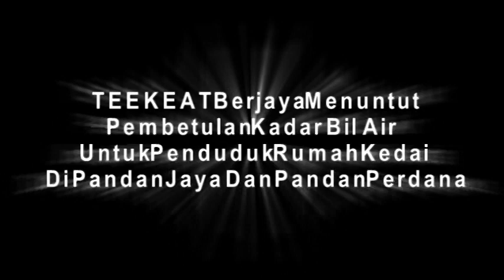ONG TEE KEAT Berjaya Menuntut Pembetulan Kadar Bil Air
Ahli Parlimen Pandan YB ONG TEE KEAT, Berjaya menuntut pembetulan kadar bil air untuk penduduk rumah kedai di Pandan Jaya dan Pandan Perdana